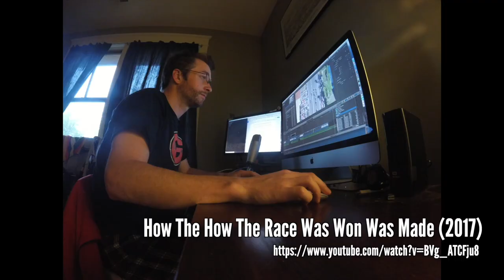How The Race Was Wupdate - April 2022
Some thank-yous, explanations, and exciting news about some upcoming "original recipe" HTRWW videos.